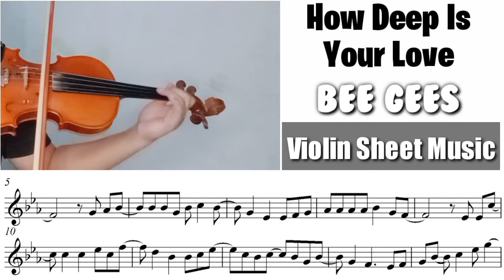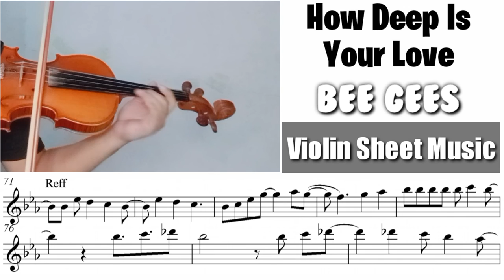Free Sheet || How Deep Is Your Love - Bee Gees || Violin Sheet Music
Harga Bersahabat.

☑️Info lebih lanjut hubungi :
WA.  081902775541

⬇️Backing Track⬇️
Thanks For Karaoke from 🙏 @kantapianoph727